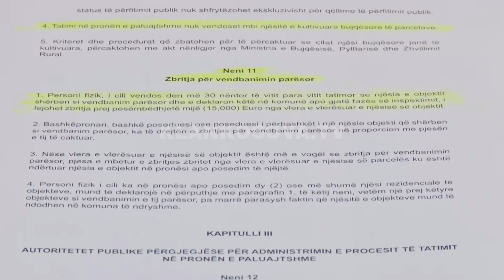Kërkohet plotësimi i projektligjit - 01.04.2023 - Lajmet